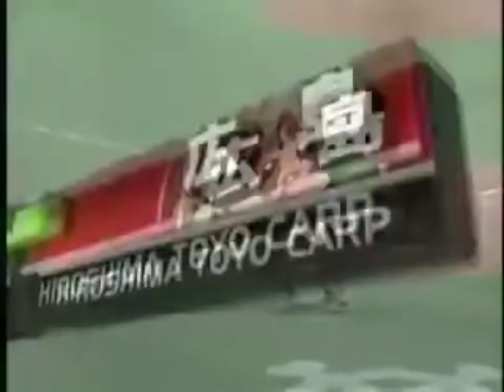緒方孝市 第1号勝ち越し2ランホームラン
2005／04／01 巨人vs広島